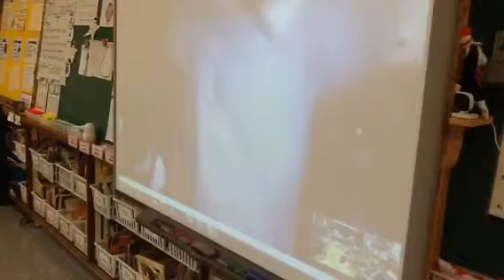Learning Swahili from our friends in Africa